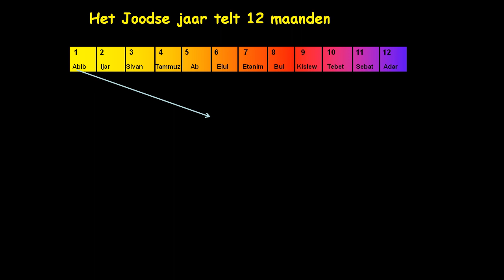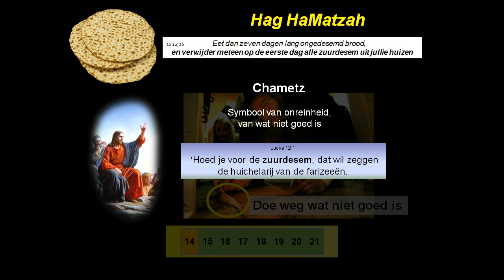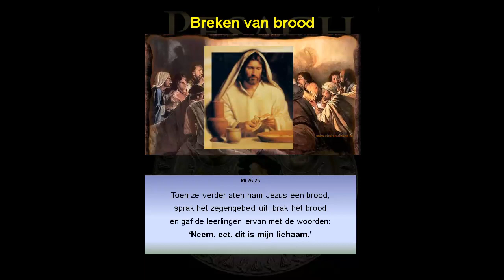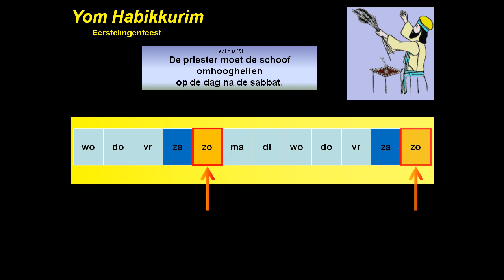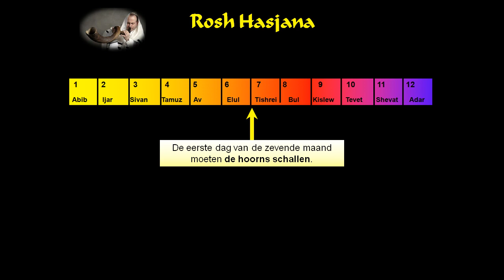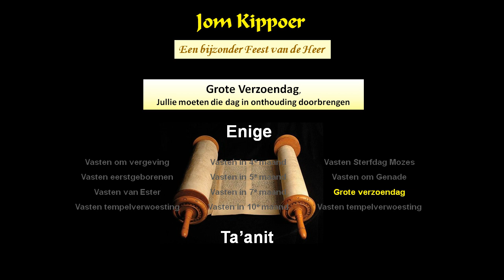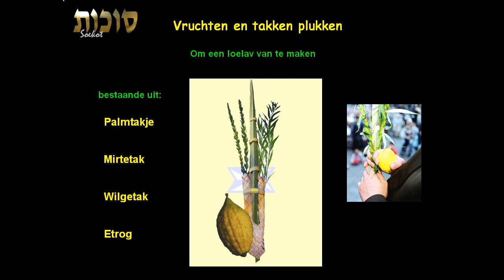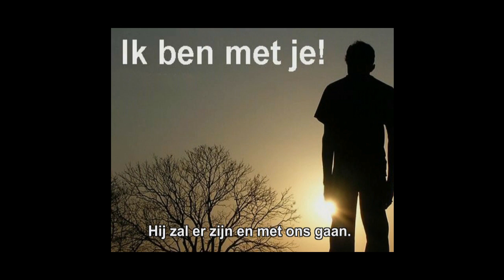Joodse feesten_Hoogtijdagen van de HEER_DVD.mp4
De feesten van Leviticus 23 worden wel eens Joodse feesten genoemd. Het zijn echter hoogtijdagen van de HEER. En nog steeds niet zonder betekenis. Ook voor de christelijke feesten van onze tijd. Geven daaraan zelfs een verdieping.